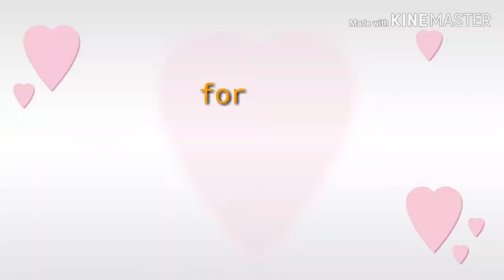MARAQ CHICKEN/ARABIC FOOD//MaeAmigo Vlogs